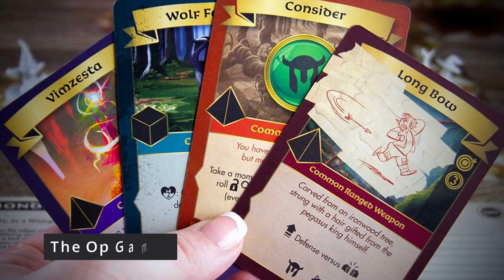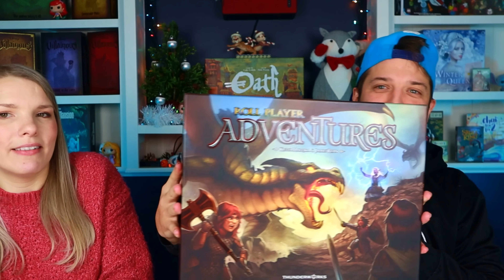Board Game Haul | The Final Games of 2021 | Board Games & Brew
Welcome to Foster the Meeple, a channel dedicated to board games and all board gamey things! Join us for our last haul of 2021 as we kick off 2022!

Jump:

00:00 - Intro
02:45 - We got it all
03:56 - Marvel Love
04:38 - Great Deal
05:58 - Mean Trees
06:29 - Deck Builders
07:26 - Donald Duck
08:08 - LOTR
09:06 - Stress in a box
10:31 - Space Pirates
11:33 - Onward
12:41 - Hefty Box
13:21 - Pinball
13:48 - Pirate Racing
14:34 - Big Boy
15:57 - Wrap Up
17:07 - A Little Bit Extra